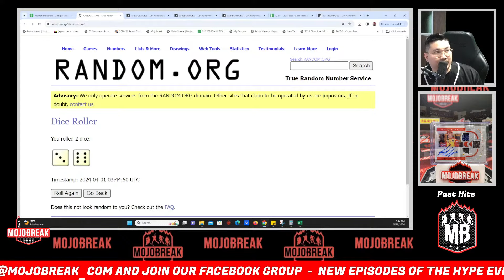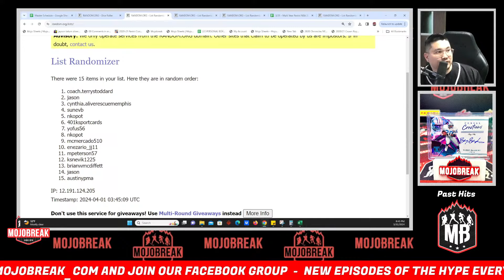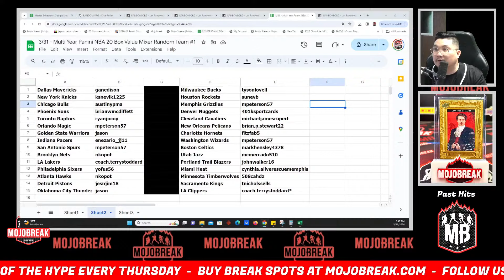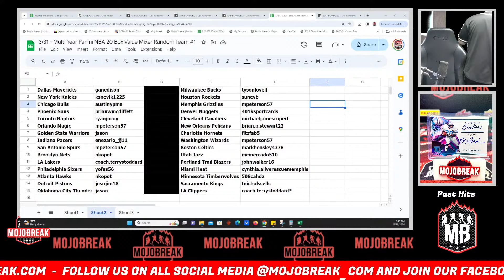Draw Results - Multi Year Panini NBA 20 Box Value Mixer RT #1 - 03.31.24